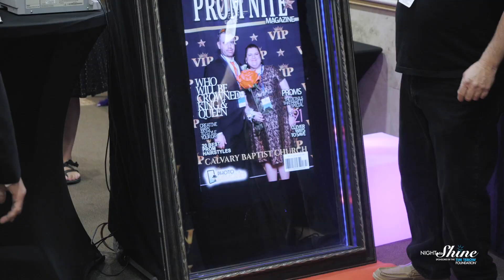Night to Shine San Angelo // San Angelo Media Company // Mix It Up Media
Wow, what an AMZING night and event! WE had the privilege of capturing the Night to Shine event here in our hometown of San Angelo, Tx. Night to Shine is an event put on worldwide by the Tim Tebow Foundation where other church and organizations around the world help sponsor a prom for special needs or disabled children, teens and adults. It’s a one-night event where everyone comes together to dance the night away while celebrating our honored guests for the evening!

From the very start of the evening we fell in love with filming this event! We were abel to be part of something so amazing and special that our community helped put together for these amazing people. My wife and I just couldn't help but smile and dance the night away while shooting. It is by far one of our favorite events to film and create every year.

THIS type of video work is why I (Greg) originally wanted to get into film making. I wanted to capture true joy, inspire others with positive moments and events.. to tell a story! I wanted to capture something that brings happiness to others with the power of video. I hope that you enjoy this short highlight of Night to Shine and that you will share this with others who might need to see this. And if you want to volunteer for Night to Shine, please contact the Night to Shine event in your local area by Googling or going to the Night to Shine website.

🎉You have spent a lot of time and planning to put on your event, lets make sure it is captured for others to see! Let's inspire others to join next year and help grow your event or company.

📹 Gear Used:
GH5s
GH5
Ronin S
2 Torch LED Lights
2 Zenith Light Stands
Sony TX650 Mic
12-35mm Lumix Lens
35-100mm Lumix Lens
5' SmallHD Monitor